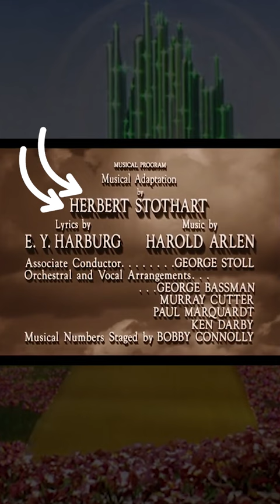The Secret References in The Wizard of Oz Score...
Did you know classical music pieces appear in the score of The Wizard of Oz?